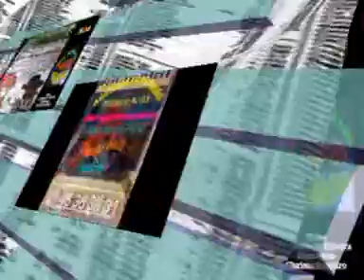Grupo Splash na festa em Colombes 2009 N 16